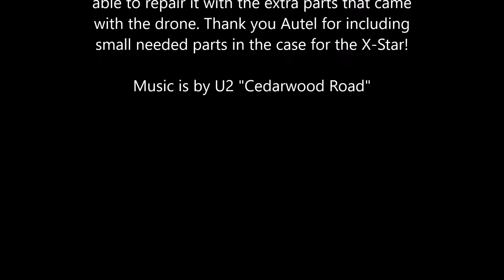X Star Premium and an Amish Farm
This is a very short video that I made after crashing my X-Star Premium drone. It lost GPS signal and went into "Attitude" mode and within seconds I was unable to control it. It went to the right at a very high rate of speed and crashed into a snow covered pile of wood. Camera was knocked off the drone and 2 propellers were broken. Using the supplied extra parts that came with the X-Star I was able to reconnect the camera to the drone and replaced 2 propellers. I also had to warm it up inside the house to melt all the snow that was in the and around the motors. Once it was warmed up I took it outside to try it out and much to my surprise everything worked!

One thing I should note. prior to crashing it I had taken it out of beginner mode. thinking maybe I could show more of the drones capabilities to my Amish friends. big mistake! I have it back in beginner mode and plan on keeping it there for awhile. I also ordered extra propellers and gimbal mount rubbers and pins.

Music is by U2 "Cedarwood Road"